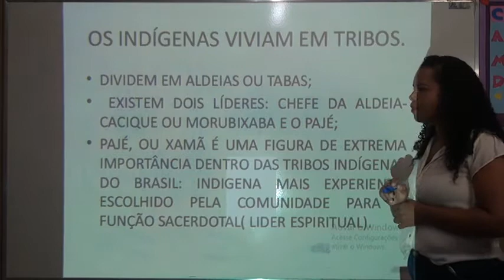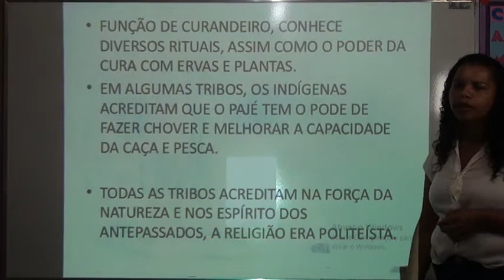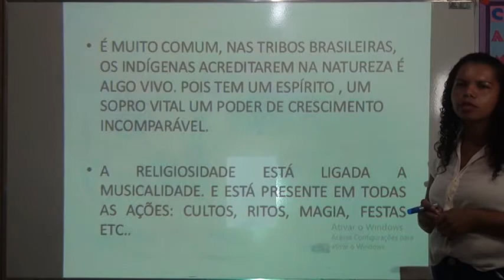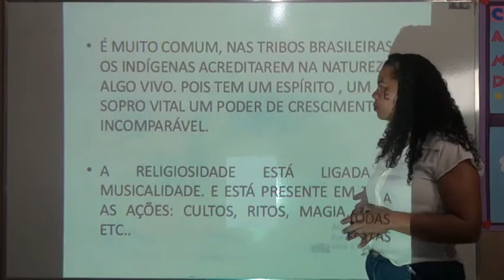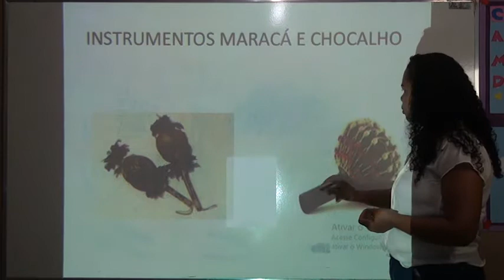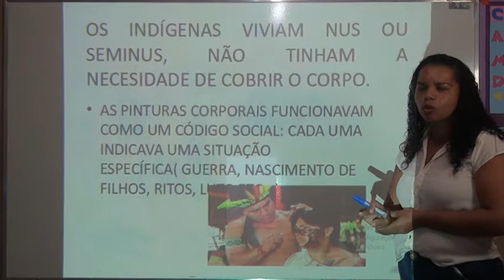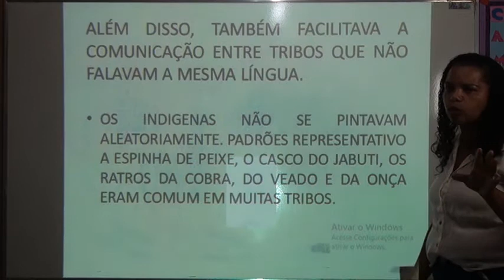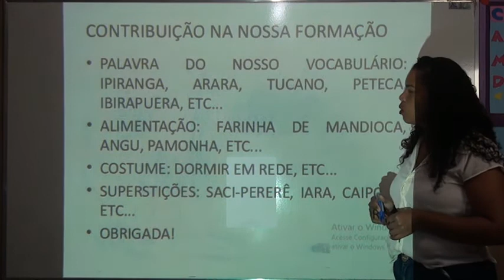4º ANO HISTÓRIA AULA 8 PROFESSORA COSMA